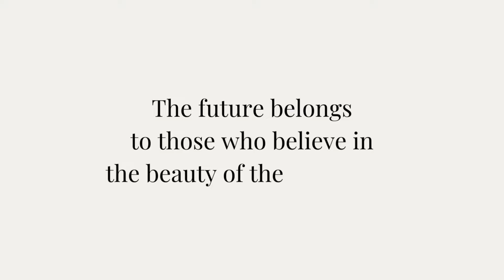NBTS explained | everything you need to know before writing NBTs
Hey loves! I hope you enjoy this video❤️✨
Don’t forget to hit the subscibe button for more academic content 🫶🏾✨